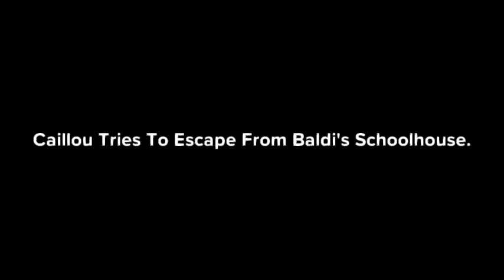Caillou Plays Baldi Basic's